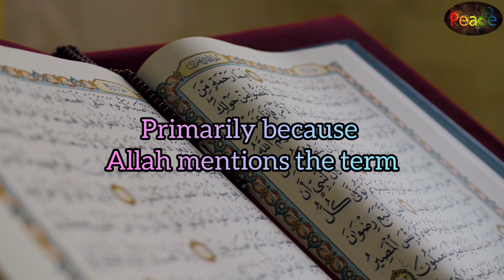Don't let a day pass by without reading Quran